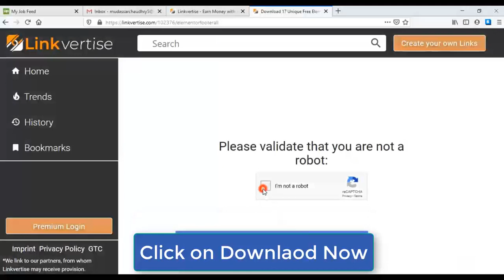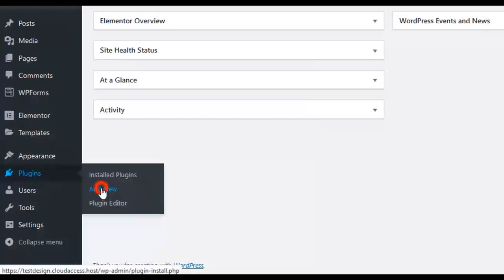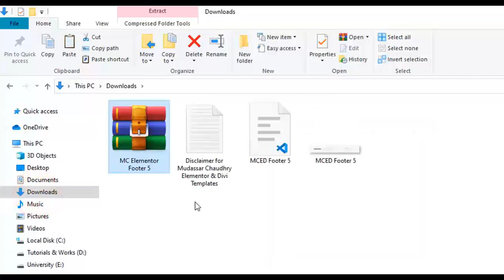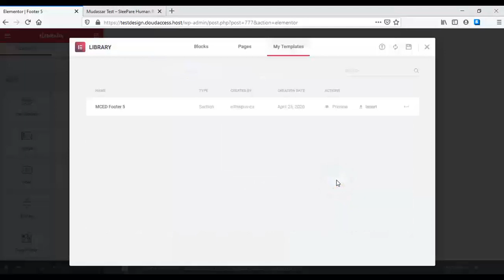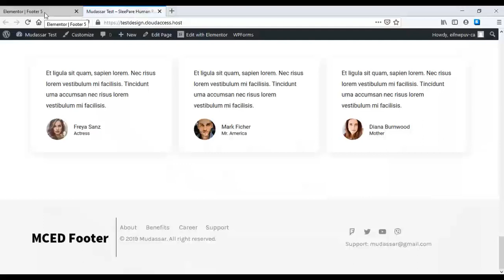Free Elementor Footer Template Design 05 by mc starters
🔴 Know About Me Hi Guys, Today I am gonna show you how to download Free Elementor Footer Template Design 5 by mc starters. You can download free Elementor templates easily from the website within just a click.

1.Download Elementor Templates
2.Install Header Footer Block Wordpress plugin
3.Create Footer using Elementor with MC Templates
4.Edit Footer with Elementor